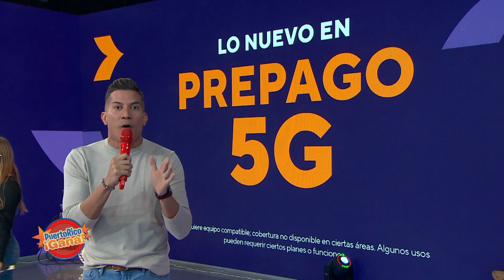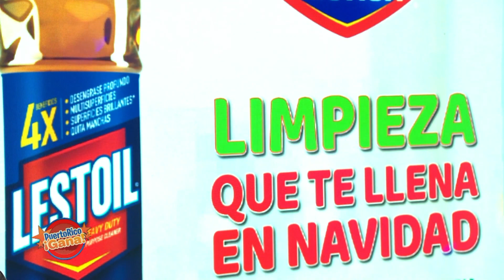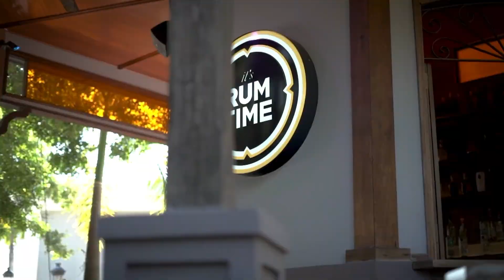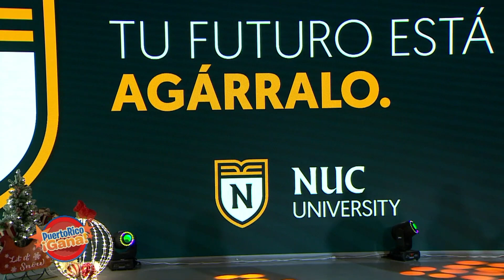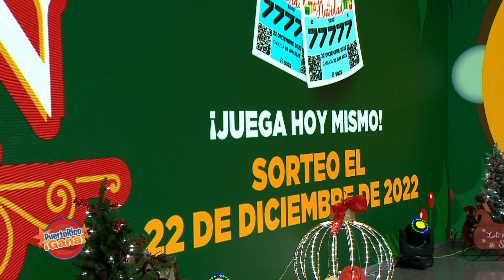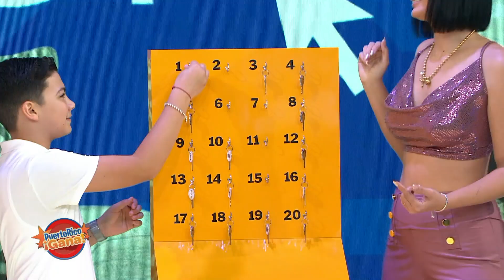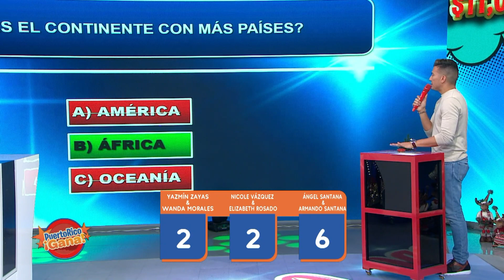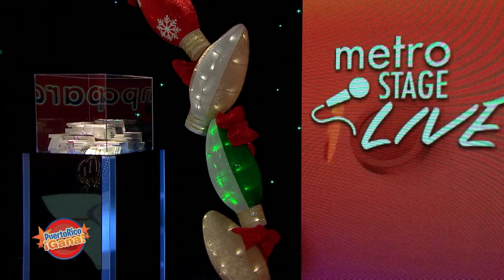PRG Noviembre 21, 2022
Puerto Rico Gana, un show de juegos y entretenimiento familiar producido por Telemania inc para Telemundo Puerto Rico animado por Alex DJ.